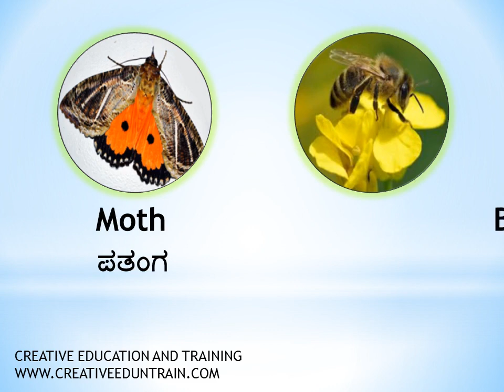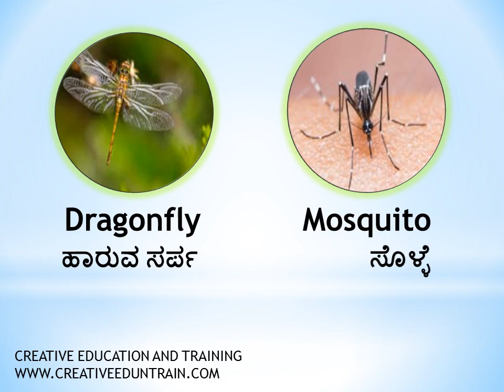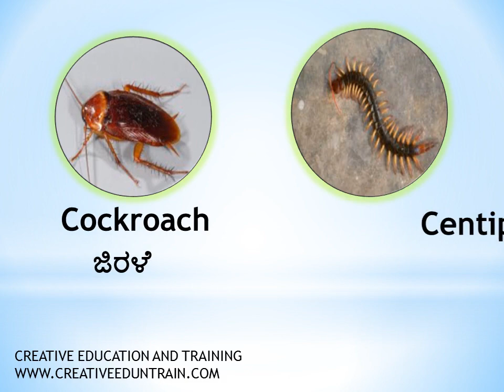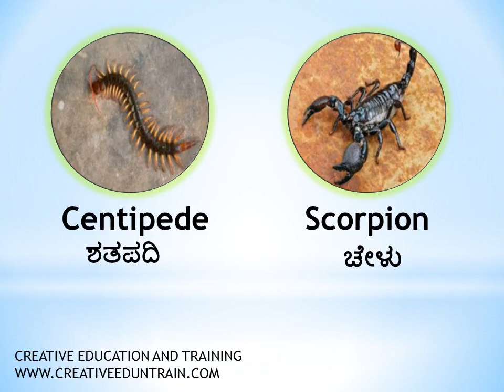Word building 22|Vocabulary practice in kannada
Word building,vocabulary practice in kannada,
Learn Spoken English in just 60 days in Kannada
PRACTICE FIVE TIMES
VOCABULARY IS IMP. PRACTICE WELL